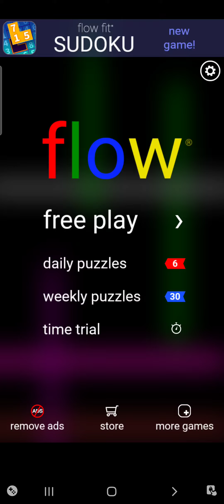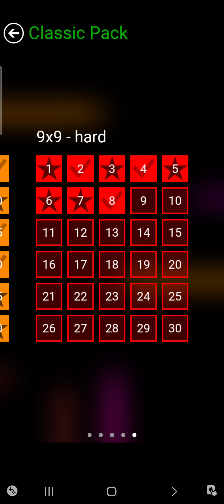let's enjoy matching the same color by playing Flow Free, 9*9 part1.